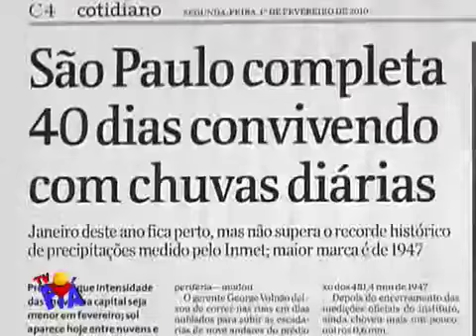AQUECIMENTO GLOBAL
Meninos da Escola Piá em Nova Petrópolis, RS;  Teresa do Rio de Janeiro; crianças da  escola Jardim Sto Inácio no Paraná e alunos do Colégio Magno de São Paulo debatem sobre o tema meio ambiente e aquecimento global.